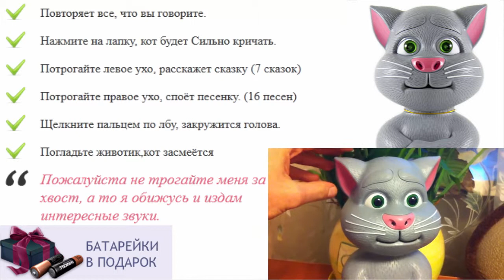Как маша повторюшка купить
ребенок не убирает игрушки
сколько стоит игрушка говорящий хомяк
что подарить ребенку 8 лет
что можно подарить ребенку
игрушки для гиперактивного ребенка
игрушки для годовалого ребенка
интерактивная игрушка кот повторюшка
игрушки для детей от 1 года
как игрушка обезьяна интерактивная
купить говорящего хомяка повторюшку
ребенок кидает игрушки
игрушка для годовалого ребенка
интерактивная игрушка гоша
какие игрушки необходимы детям
игрушки для катания детей
игрушка кот саймона купить
игрушки для детей от 1
игрушка для ребенка 1 год
чеширский кот игрушка
подари детям жизнь
как хомяк повторюшка в самаре
дешевые игрушки для детей
кот леопольд игрушка
игрушки ребенок 1 5 года
игрушка говорящий кот том скачать
игрушки для ребенка 4 месяцев
где купить говорящую игрушку
говорящая маша и медведь игрушка
игрушка повторюшка купить в спб
игрушка кот том играть
интерактивная игрушка собака робот
игрушка кот серый
игрушки для двухмесячного ребенка
говорящий кот том повторюшка играть
игрушки для детей 8 лет
говорящие игрушки купить
игрушки для двухлетнего ребенка
детские игрушки для детей
интерактивные игрушки купить
игрушки повторюшки видео
говорящие мягкие игрушки
как хомяк повторюшка купить интернет магазин
игрушки для детей 3 года
игрушки для детей 0 до 1 года
игрушка повторюшка спб
как хомяк повторюшка нижний новгород
как ферби повторюшка
игрушки для шестилетнего ребенка
как маша повторюшка в москве
игрушка кот том цена
интерактивные игрушки в спб
игрушки для детей 1 год
когда ребенок берет игрушку
интеллектуальные игрушки для детей
игрушка для ребенка до года
интерактивные игрушки в москве
игрушки для ребенка 2 3 года
игрушка как хомяк повторюшка видео
говорящий хомяк игрушка видео
что подарить ребенку 9 лет
котик повторюшка играть
игрушки для ребенка 7 месяцев фото
интерактивная игрушка повторюшка говорящий кот том
говорящий том игрушка цена
говорящие мягкие игрушки купить
как хомяк повторюшка цена
игрушки для ребенка по возрасту
игрушка кот матроскин